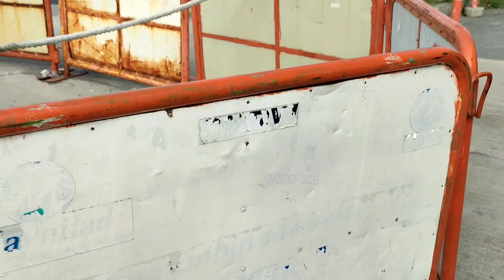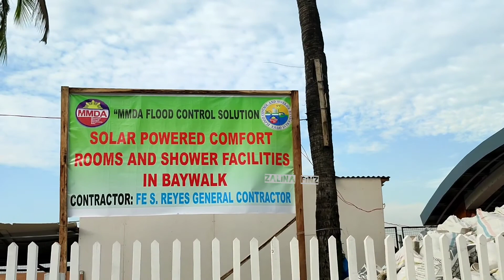Manila baywalk update January 2022